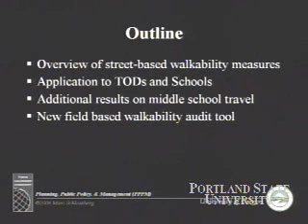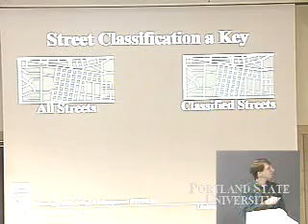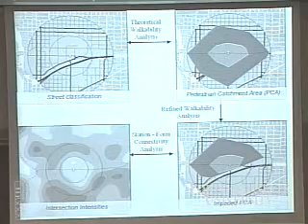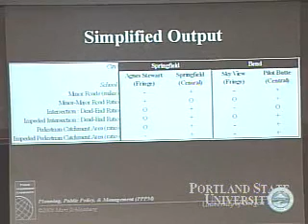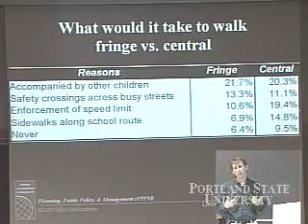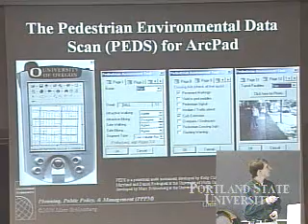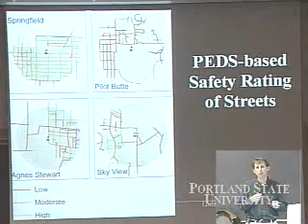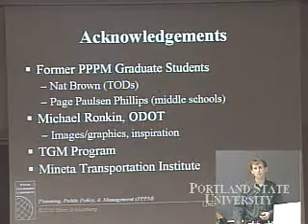Walk this Way: New Tools for Measuring Walkability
The video begins at 5:55.
Walk this Way: New Tools for Measuring Walkability and Some Findings on Middle School Transportation Behavior
Seminar Speaker:
Marc Schlossberg, Department of Planning, Public Policy, & Management, University of Oregon
Event Date:
Friday, February 10, 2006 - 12:00pm to 1:00pm